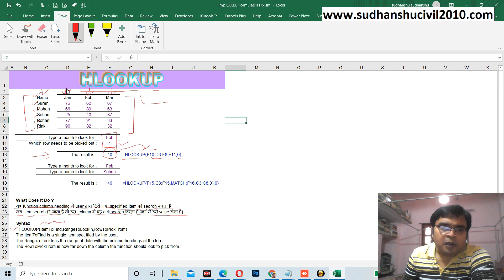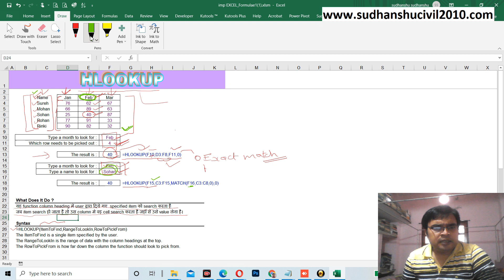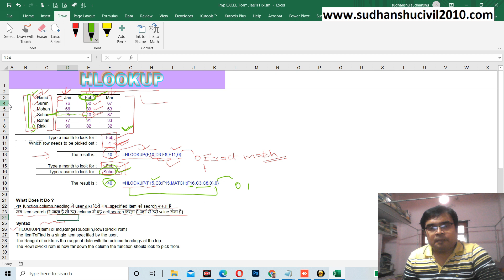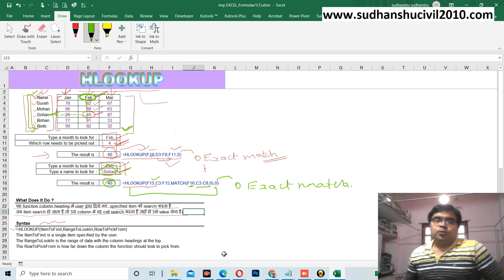Use of HLOOKUP in Excel